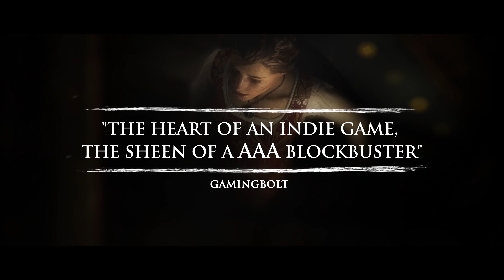A Plague Tale Innocence • Launch 4K Trailer • PS5 XSX Switch